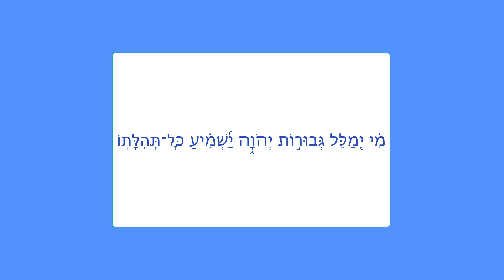XXIII, 3a : פרדס רימונים Portique des Valeurs des Dénominations/שער ערכי הכינוים [lettre ג]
Sommaire:
00:00 -  גְּאֻלָּה Délivrance
06:54 - גָּאוֹן Gaon Génie
09:21 -   גֵּאוּת הַיָּם Hauteur de la mer
10:54 -  גָּבֹהַּ Hauteur
13:40 -  גְּבוֹל Frontière
16:44 -  גְּבוּרָה Force